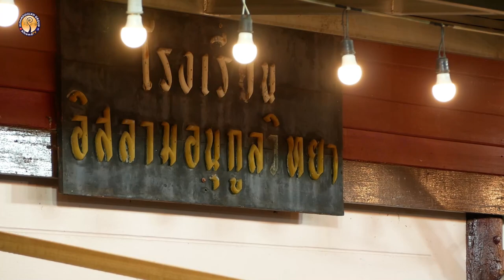AH 3753 การรับใช้สังคมที่ยิ่งใหญ่ที่สุด คือให้สังคมรู้จักอิสลาม โดย อาจารย์บับลี อับดุรเราะฮฺมาน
18.7.66 @ มัสยิดอัลอัซฮาร คลอง 19 อ.บางน้ำเปรี้ยว จ.ฉะเชิงเทรา

Tel & Line iD :
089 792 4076 (ดาวุด)
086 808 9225 (อับดุลการีม)
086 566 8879 (อนัส)
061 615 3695 (มุสตอฟา)
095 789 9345 (อามีน)
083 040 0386 (ฟูอาด)